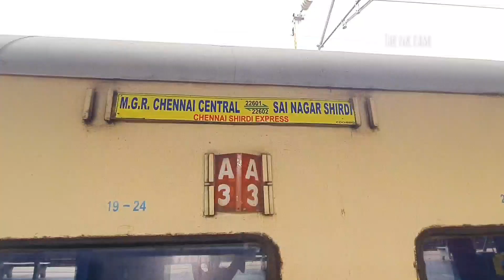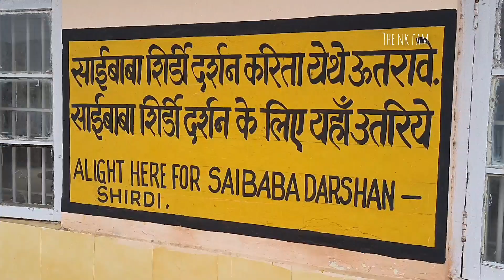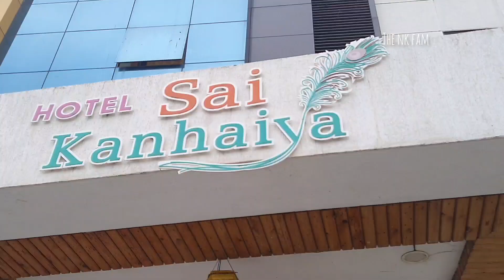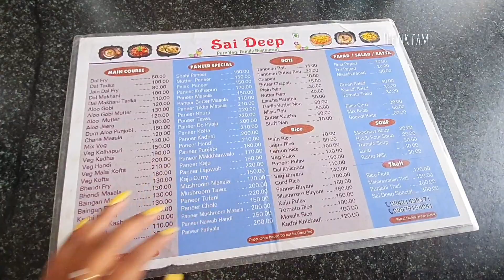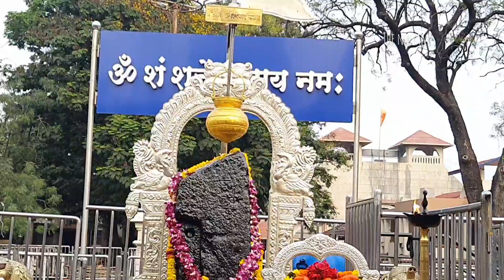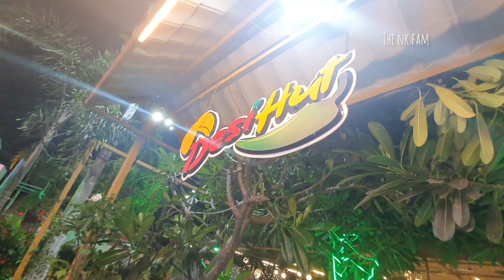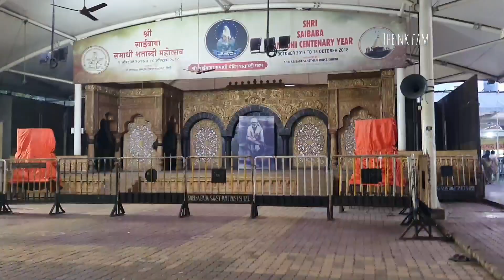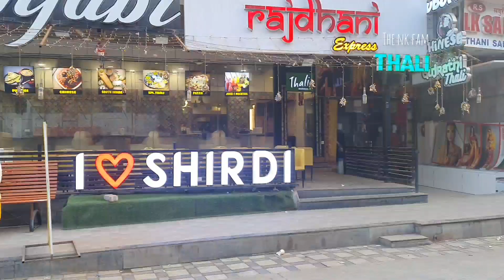Chennai to shirdi vlog in tamil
chennai to shirdi train travel experience in tamil